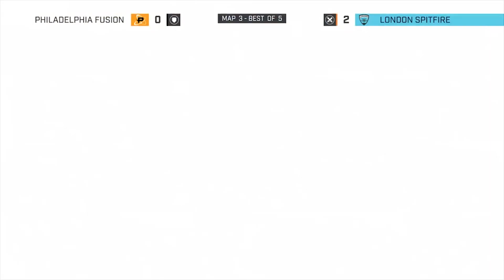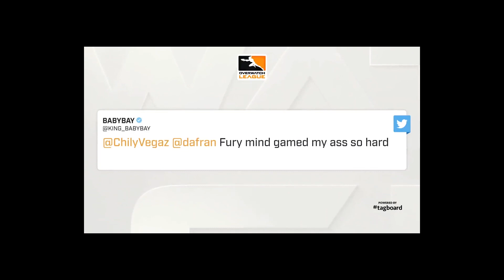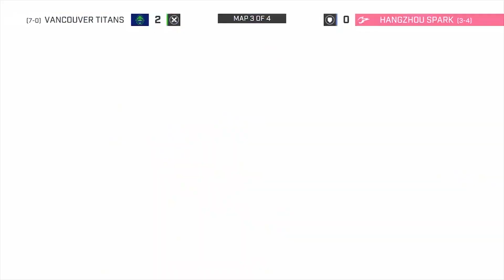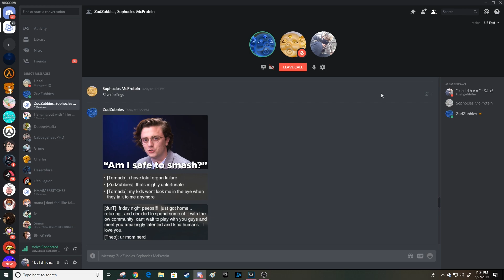The Path to Pro | smallhit documentaries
The path to pronhub.